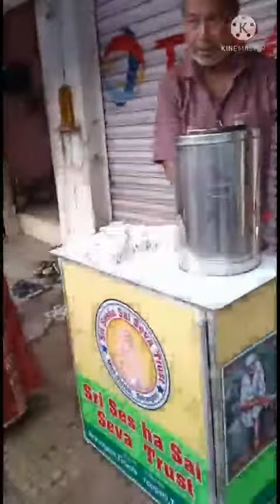JOYFUL SUNDAY HERBAL TEA DISTRIBUTION-27-2-22